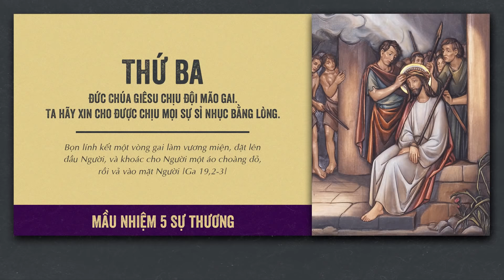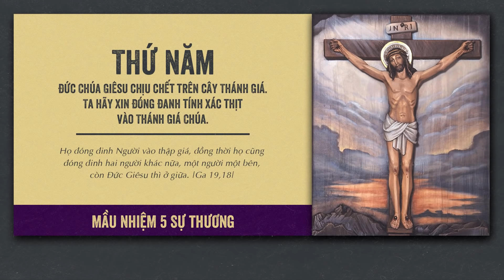🔴 Đọc Kinh Chung | 20/01/2022 | Tối Thứ Năm Tuần II Thường Niên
Mời cộng đoàn cùng tham dự Buổi Đọc Kinh Chung - 5 Sự Thương vào lúc 19:30 Thứ Năm ngày 20/01/2022 tại Nhà Thờ Giáo Xứ Cao Xá - Giáo Hạt Tây Ninh - Giáo Phận Phú Cường do linh mục Phêrô Đinh Quang Mạnh Hùng, OP. hướng dẫn.